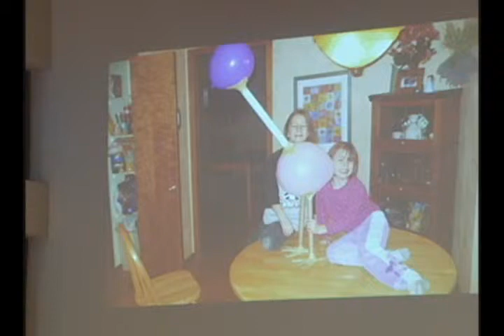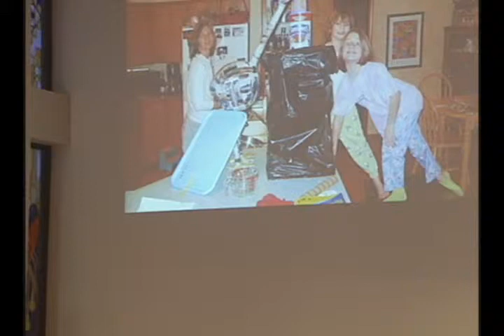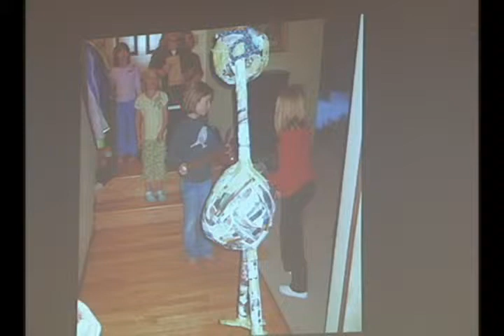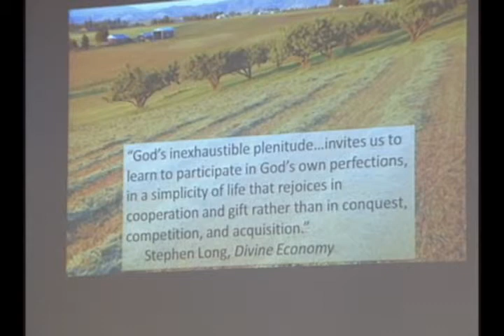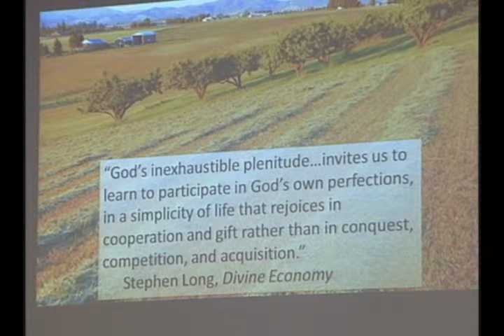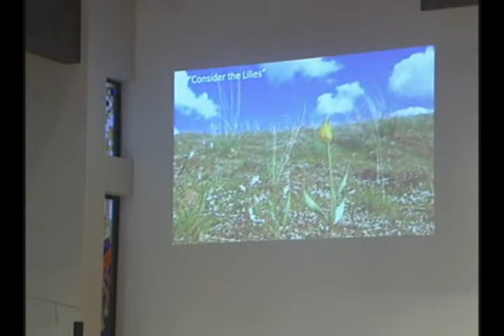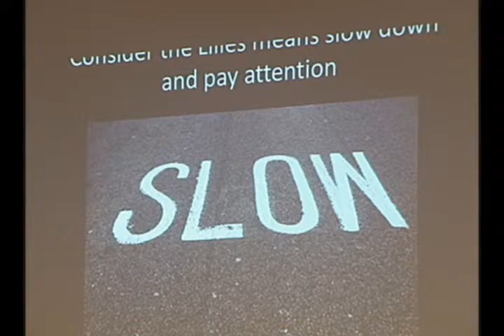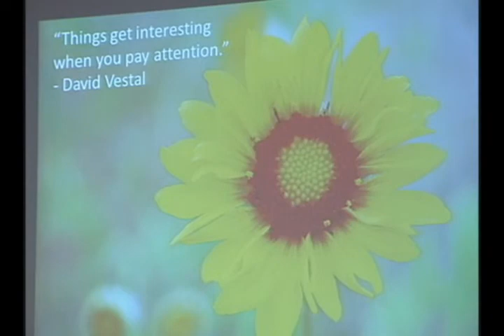Weekend in the Word 2012: Craig Goodwin, Session #2